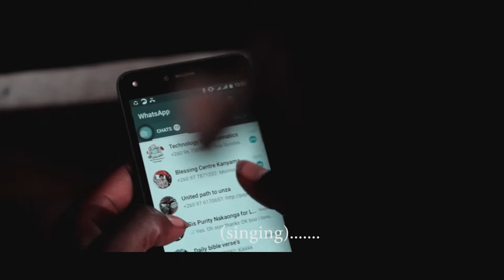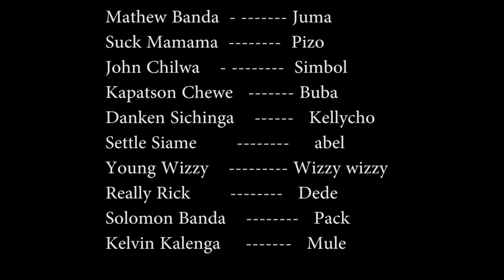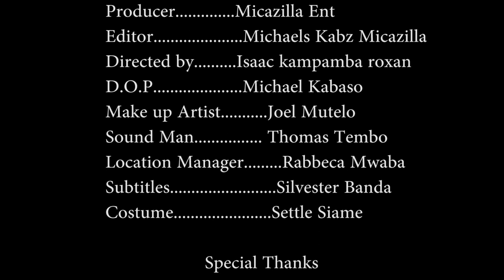Agama Roxan ik shot film dollar roots